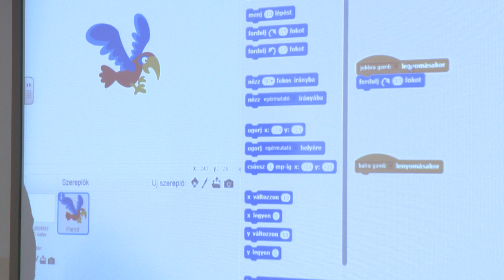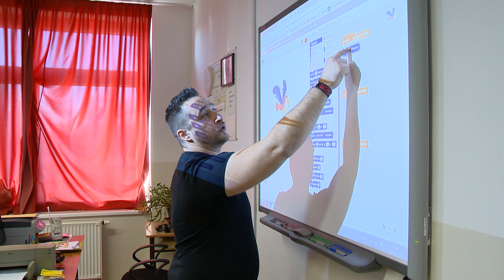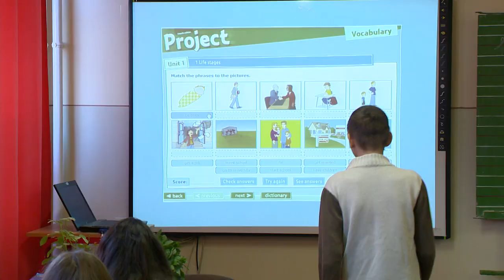Digitális oktatás - Kölcsey Televízió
2019 szeptemberétől minden köznevelési és szakképzési intézménybe eljut a nagy sávszélességű, szupergyors internetszolgáltatás, illetve kiépül a wi-fi hálózat is. A kormány célja, hogy mindenki számára megteremtsék a digitális esélyegyenlőséget, illetve senki ne kerülhessen ki az oktatásból a digitális készségek elsajátítása nélkül.